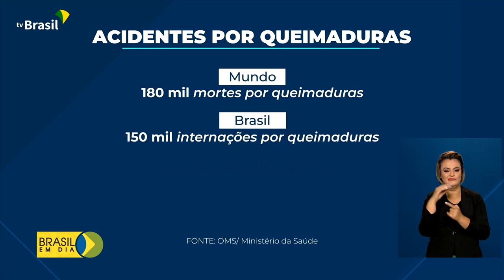Saúde | Acidentes com queimaduras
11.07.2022 - Nesta época do ano, com tempo seco e ainda com festas juninas, aumentam os riscos de acidentes com fogo. No SUS, 48 estabelecimentos são habilitados como referência na assistência a queimados. Cerca de 150 mil pessoas são internadas, por ano, para tratar essas lesões.